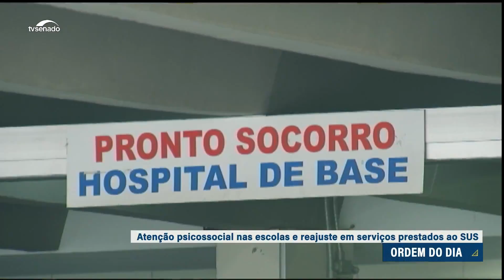Saúde mental nas escolas e reajuste no SUS estão na pauta do Plenário. Entenda os projetos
Proposta que estabelece o reajuste anual dos serviços privados prestados ao SUS está na pauta do Plenário do Senado nesta terça-feira (5). Os parlamentares também podem votar o projeto que cria a Política Nacional de Atenção Psicossocial nas Comunidades Escolares.